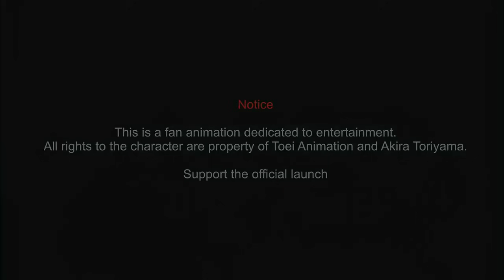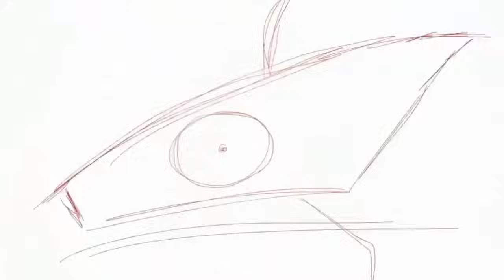Dragon Ball Super 2: "Next Saga 2024" - THE FATHER OF ZENO !!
COPYRIGHT ANIMATIONS☀️